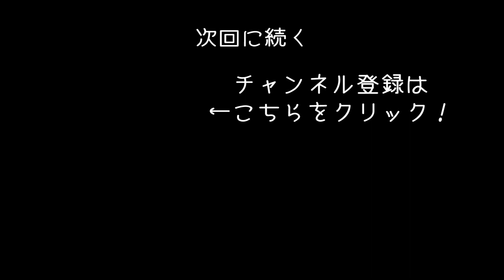マイクラ風な世界で村人用の宿舎を作ってみた 【 Colony Survival 実況 #2 】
マイクラ風な世界観で村の運営をしていく「Colony Survival」のゲーム実況になります！
今回は村人用の宿舎を作っていきます！